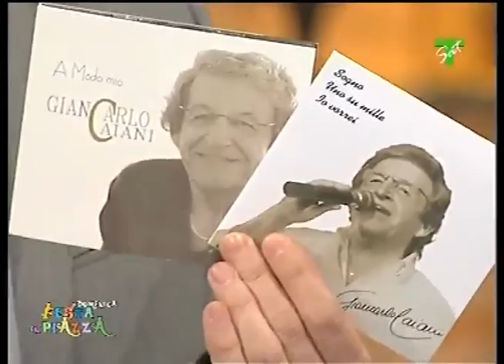Eugenio Ban e Clara Taormina Festa in Piazza 1